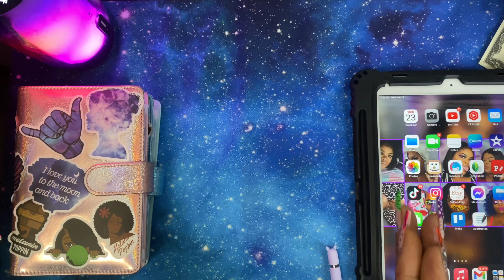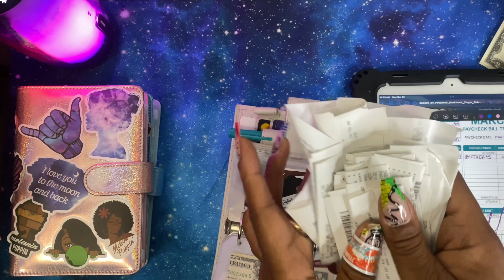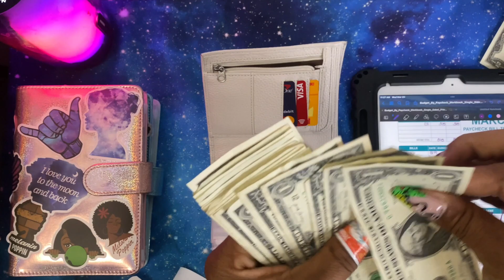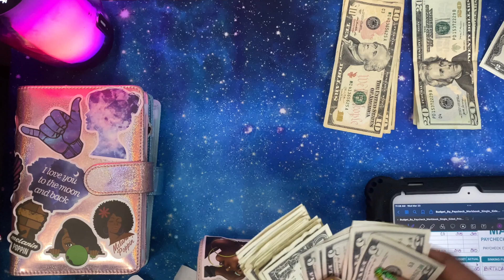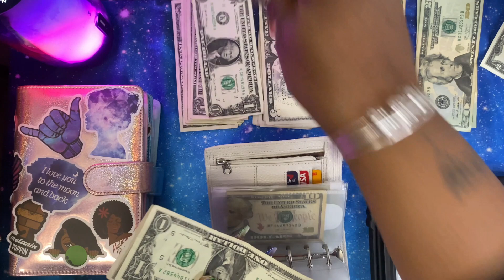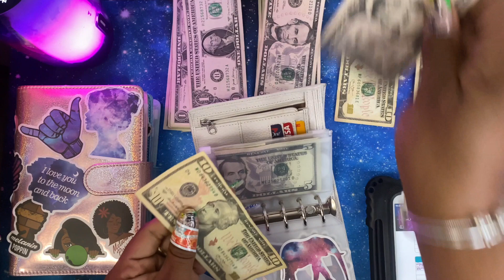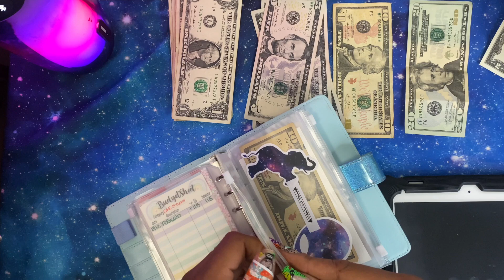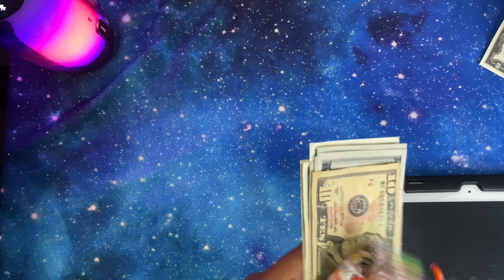March 2022 Cash Stuffing Envelopes / How To Budget When You Don't Make Enough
This video is March 2022 Cash Stuffing Envelopes / How To Budget When You Don't Make Enough I hope you all enjoyed watching this March 2022 Cash Stuffing Envelopes / How To Budget When You Don't Make Enoughvideo. Im very excited you took the time to watch this and any of my other videos. This journey i'm taking to financial freedom is very important to me and I plan on sticking with it.

THE BEST WAY TO SHOW SUPPORT IS TO SUBSCRIBE, COMMENT, LIKE AND SHARING THE VIDEO ALL THESE WAYS ARE FREE AND REALLY HELP SHOW YOU TUBE YOU LIKE THE VIDEO AND ENCOURAGES YOU TUBE TO CONTINUE TO PUSH THE CHANNEL OUT. THANKS SO MUCH FOR ALL YOUR LOVE AND SUPPORT ❤️

🔥 OTHER WAYS TO SHOW SUPPORT TO THE CHANNEL, ONLY IF YOU CHOOSE IT IS NOT A MUST I WILL STILL LOVE YOU JUST THE SAME 😘
CAN BE SENT TO
$faithintrust
💙 Pay Pal

TURN YOUR OLD RECEIPTS INTO GIFT CARDS